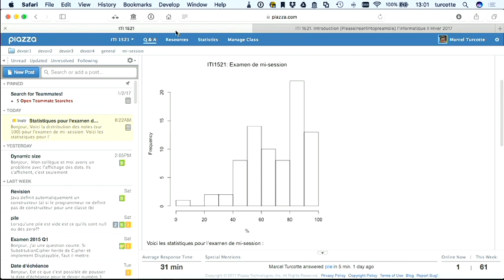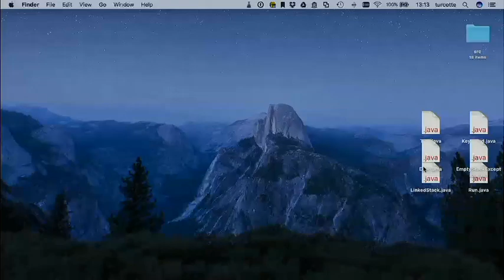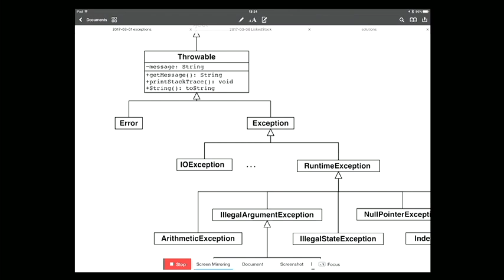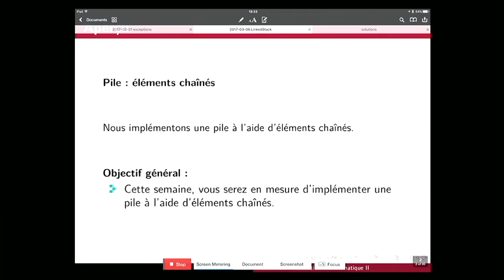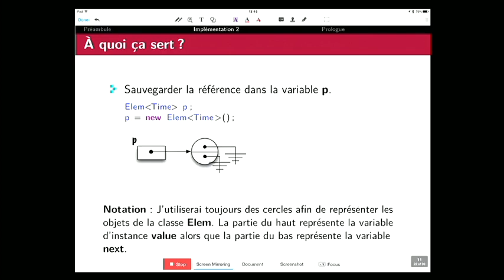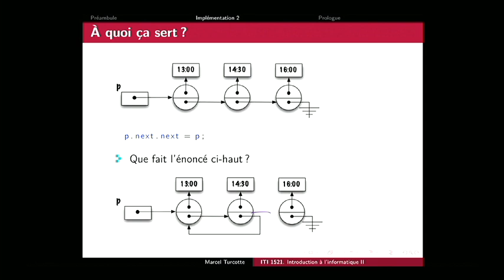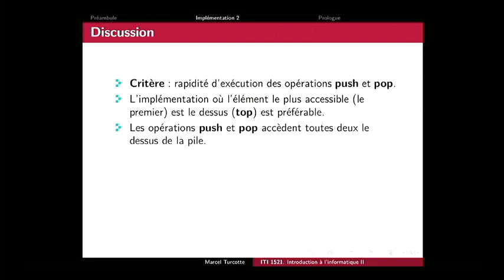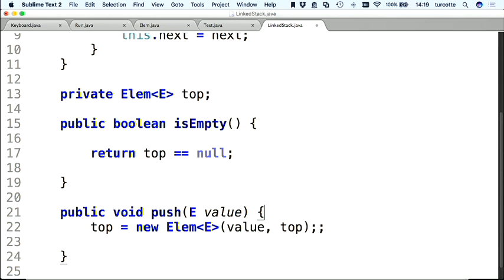iti1521 15 (2017-03-06)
Suite de la présentation sur les exceptions et implémentation d'une pile à l'aide d'éléments chaînés.